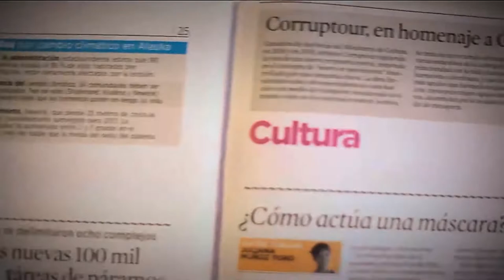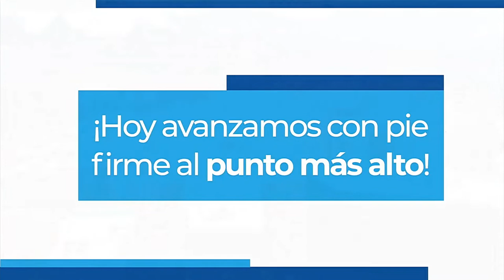¿Cómo afectan los medicamentos a nuestro organismo? [Parihueliando con vos] Telemedellín